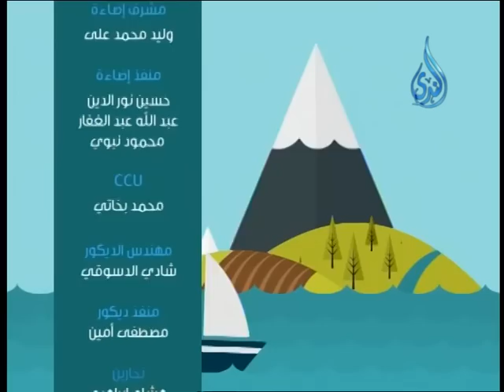التعريف بأخلاق النبي صلى الله عليه وسلم | بشائر الندى | الشيخ جمال عبد الرحمن 11.3.2015